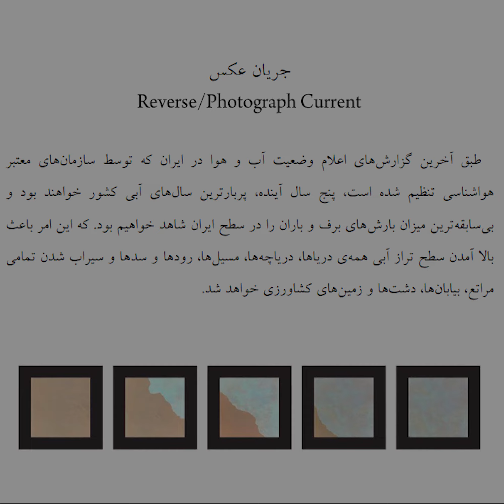َAhn | Expired Place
آن | جغرافیای انقضاء
عکاسی اینستالیشن | هوفر حقیقی
امروز | ساعت   ۱۸:۴۵ به وقت اروپای مرکزی
به وقت ایران ۲۱:۱۵

هوفر حقیقی
۱۳۶۲، تهران
عکاس، مدرس عکاسی،کیوریتور و نویسنده و پژوهش‌گر بینارشته‌ای در حوزه‌ های عکاسی و فلسفه
کارشناسی مکانیک سیالات دانشگاه آزاد، تاکستان
کارشناسی ارشد عکاسی، دانشگاه هنر تهران

**استریم بر روی یوتیوب و اینستاگرام
لینک یوتیوب:

گفتگو با هنرمند در اینستاگرام انجام می‌شود.

هوفر حقیقی فعالیت تجربی خود در زمینه‌ی عکاسی را از سال ۱۳۸۲ آغاز کرده است. سه نمایش انفرادی عکس در تهران، حضور در بیش از سی نمایش گروهی‌ عکس، مولتی‌مدیا و فستیوال هنری در داخل و خارج از کشور، فعالیت به عنوان کیوریتور در سه نمایش گروهی عکس، همکاری با دانشگاه پارس و چندین آموزشگاه‌ هنری به عنوان مدرس عکاسی و پژوهشگر، فعالیت در نشریه‌های متعدد چاپی و مجازی به عنوان نویسنده، را در کارنامه کاری خود دارد. حقیقی از سال ۱۳۹۱ روی ایده‌ی میزان تعمیم‌پذیری پدیدارشناسی و عکاسی و هستی‌شناسی تصویرفوتوگرافیک در قالب کارگاه، درسگفتار و مقاله، کار می‌کند.